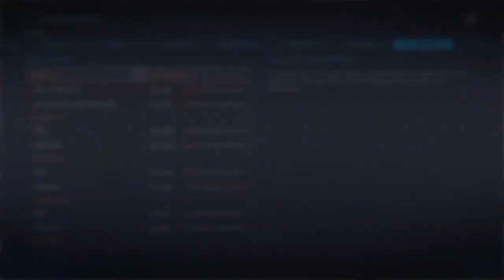NHL™ 20 Ebel-F 3 EC Panaceo VSV vs Hellraider